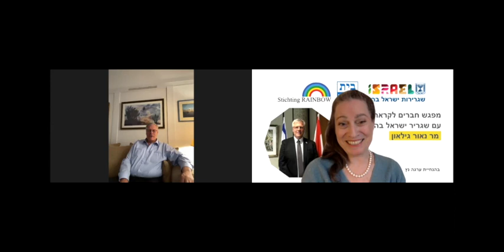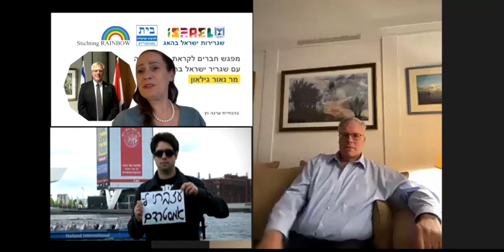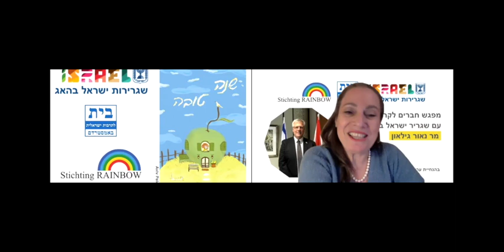נאור גילאון שיחה לראש השנה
במסגרת הסדרה ״יחסים דיפלומטיים״
מפגש עם שגריר ישראל בהולנד
מר נאור גילאון
לכבוד ראש השנה